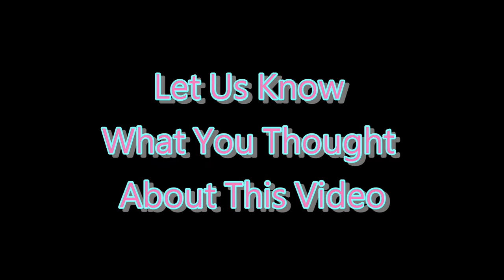❌ No Copyright - 3D ⏰ 5 Second Countdown Timer With Sound 29 - Free Background Video 免費下載倒數計時器